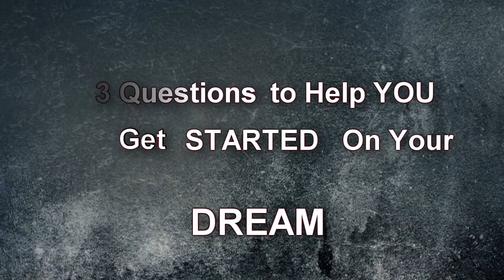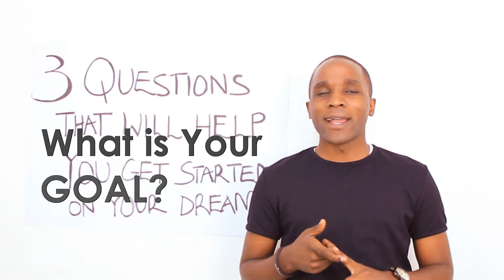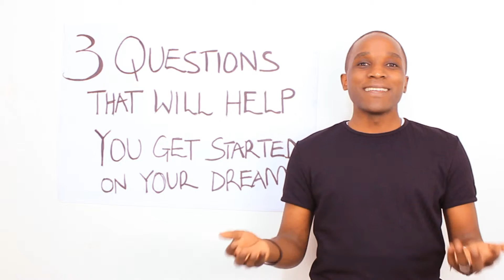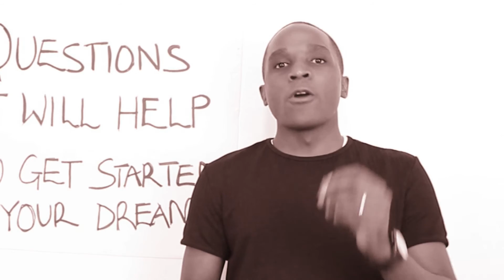Get started on your DREAM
Are you having challenges achieving your goals? Do you ever wonder why?? Watch coach Sudesh as he breaks down a simple yet effective formula to help you achieve your goals this year.